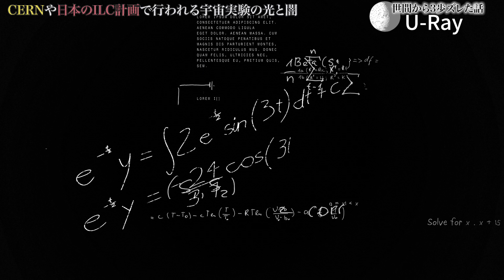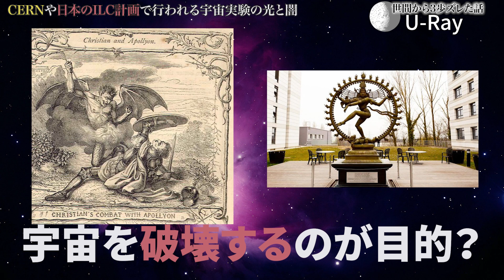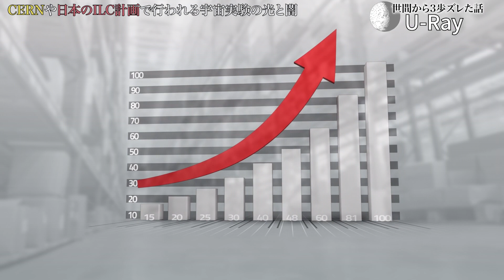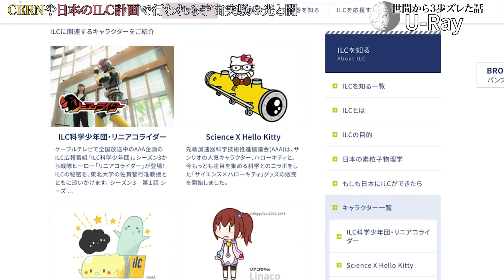【禁断】CERNや岩手県のILC計画で行われる宇宙実験の表と裏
宇宙崩壊をもたらす可能性を持つCERN（セルン）という研究所。
そこでは一体どんな実験が行われているのか。
そして、同じような施設を日本の岩手県にも建設しようとするILC計画とは。
CERN（セルン）とILC計画の宇宙実験の謎に迫っていきましょう。

▼目次
00:00 今回のテーマ（CERN）
01:25 ①CERNの実験内容・ヒッグス粒子
03:50 ②CERNの実験の危険性
05:54 ③CERNの都市伝説
09:51 ④ILC計画
12:46 おまけ

・パラレルワールドが存在する根拠とは？日本で起こった怪奇現象も紹介

■参考書籍
・宇宙創造の一瞬をつくる―CERNと究極の加速器の挑戦
・強い力と弱い力　ヒッグス粒子が宇宙にかけた魔法を解く

■オーディオブックなら毎月1冊書籍が無料で聞けます

■太陽の塔フィギュア

■使用マイク

ディープな都市伝説・スピリチュアルな話・体験談などありましたらコメント欄かTwitterのDMへお願いします！

引用
■Designing the Future Circular Collider